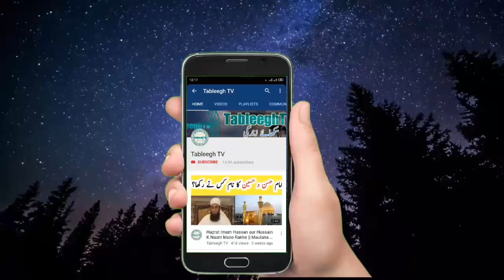Kia Mare Howe Logo K Naam Qurbani Kar Sakte Hen || Mufti Rasheed Ahmed Khursheed